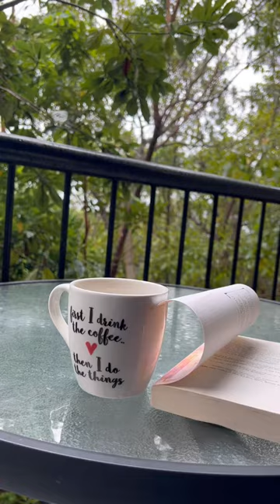Invite yourself for a Cup of tea